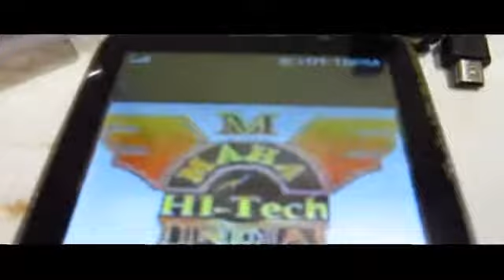CELLPHONE CHARGER || hand shake ||INDIA'S FIRST TAMIL MAHA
இந்தியாவின்  முதல் SHAKE & CHARGER  மனித சக்தி யால்அசைத்து மின்சாரம் தயாரித்து  செல்போன்கள் சார்ஜ் செய்யும்   கருவி இதன் தொடர்ச்சியாக லேப்டாப்
மற்றும் தொலை தொடர்பு சாதனங்கள கேமராக்கள் மனித சக்தி மூலம் சுலபமாக எந்த சூழ் நிலையிலும் மின்சாரம்  தயாரித்து பயன்படுத்தலாம்
L..BOOPATHIRAJ